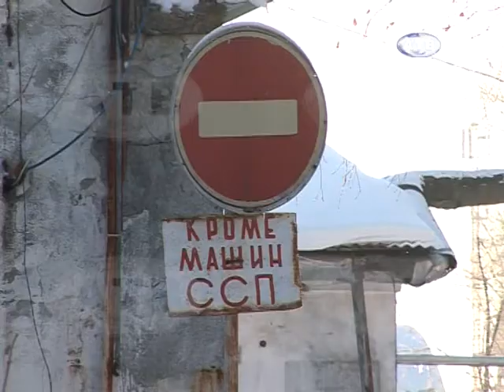12.02 Реорганизация отделений скорой помощи